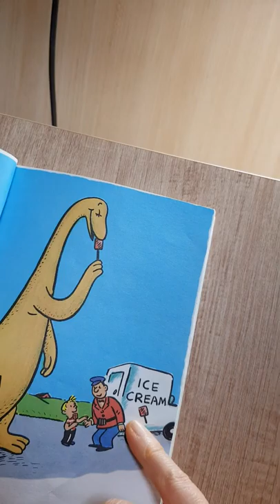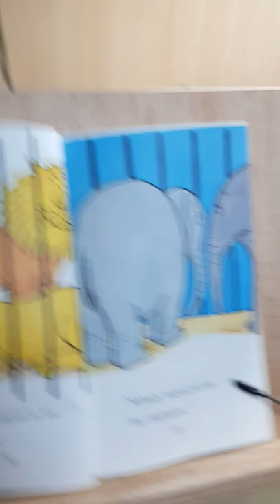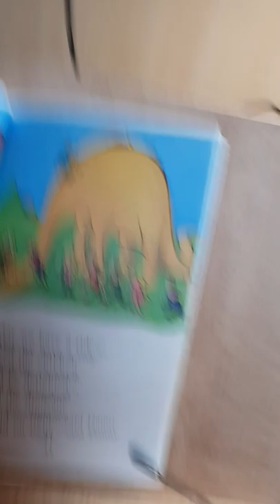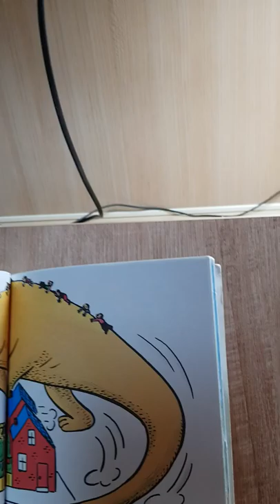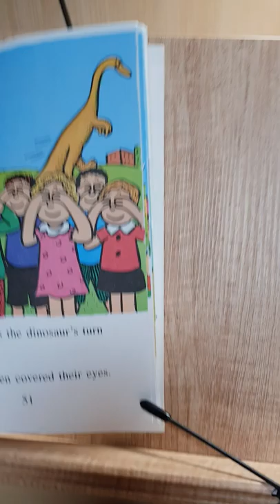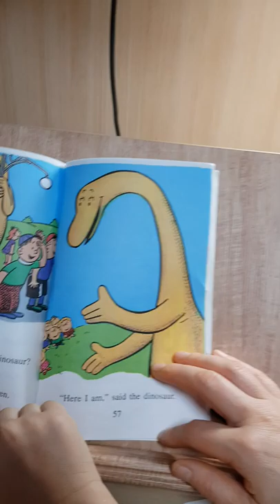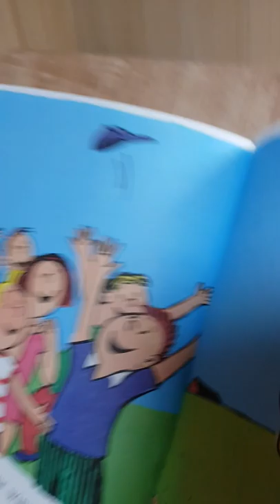DANNY AND THE DINOSAUR2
DANNY AND THE DINOSAUR